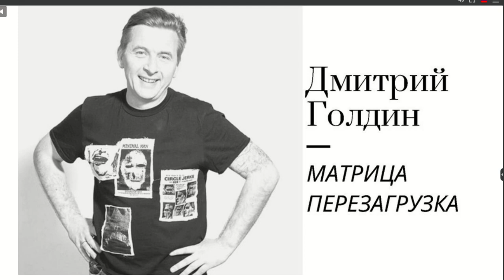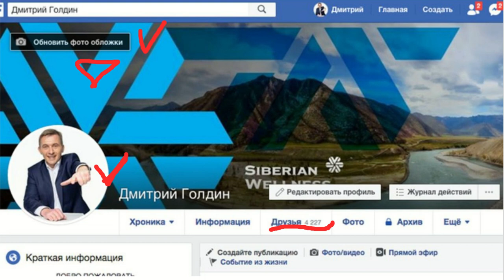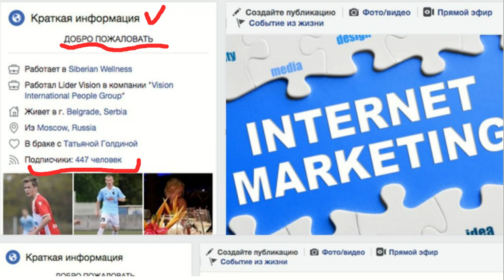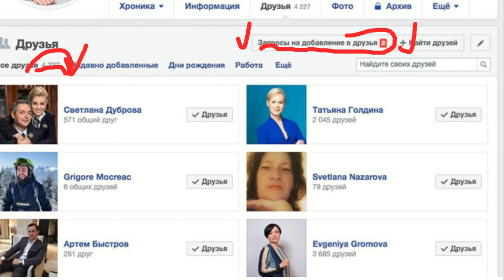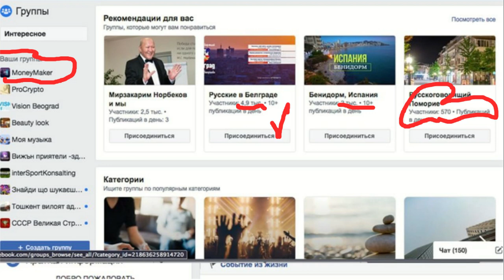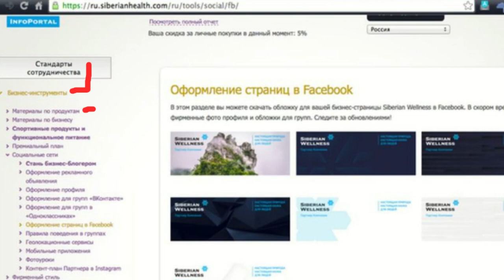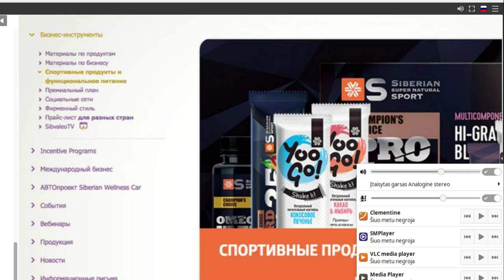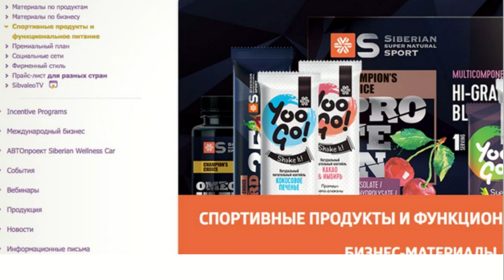Dmitrij Goldin. Как продвигать свой сайт или бизнес в Facebook. 10.05.2019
Вебинар Дмитрия Голдина "Как продвигать свой сайт и бизнес в Facebook"

Знаете ли вы, почему люди не достигают своих целей? Для этого есть три причины:
Во-первых. Люди не знают, чего хотят.
Во-вторых. Они не знают, как этого добиться.
В-третьих. Они не делают то, что должны делать.

Работая со мной:
- Вы сначала научитесь кристаллизовать свои цели, чтобы каждое утро просыпаться с вдохновением.
- Вы также узнаете, как построить свою бизнес-модель, чтобы знать, какие шаги работают наиболее эффективно.
- Узнаете систему построения своей бизнес-системы в странах Европы, Азии, СНГ:  у меня с лидерами Команды "MLM MAXIMUM" есть 22-летний опыт работы в разных странах!

У меня есть навыки и эффективные приемы, которые Вам действительно понравятся и которые помогут вам в повседневной работе!
Приглашаю Вас присоединиться к нашей Команде. На все Вас интересующие вопросы отвечу лично: